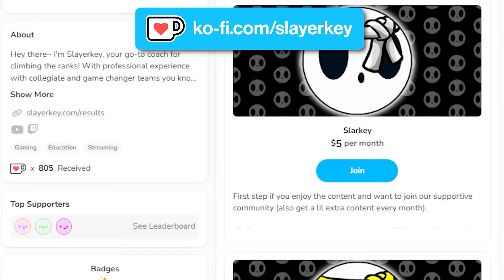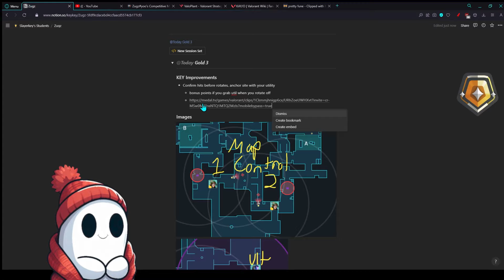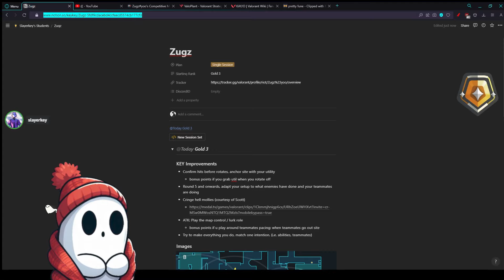Your Setups Never Work. Here’s Why…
Everything You Need To Know About Sentinels. Enjoy the stinkin video and stop scrolling down here.

Gold Killjoy Vod Review

Unlock the full potential of Killjoy in Valorant with our no bs guide. Learn essential tips for Killjoy's sentinel role, including effective use of her abilities and ranked gameplay. You could watch Killjoy gameplay and montages to see her in action and get valuable tips and tricks. But if you're aiming to rank up or just improve your Killjoy skills, this guide covers everything you need. Dive into the world of Killjoy and become a pro at playing this sentinel agent. I Love SEO.